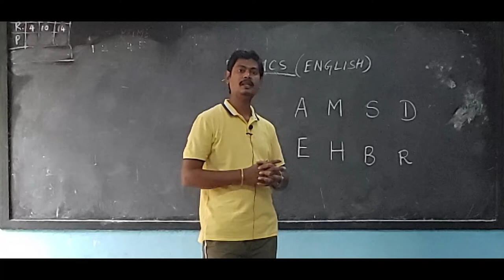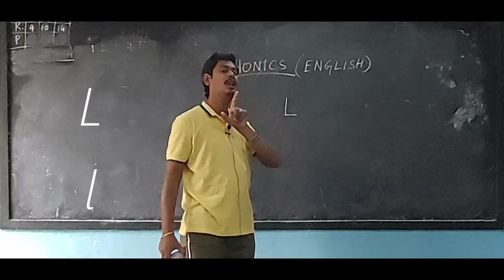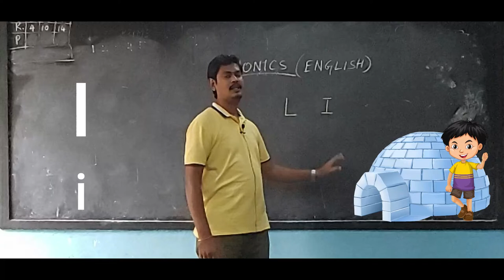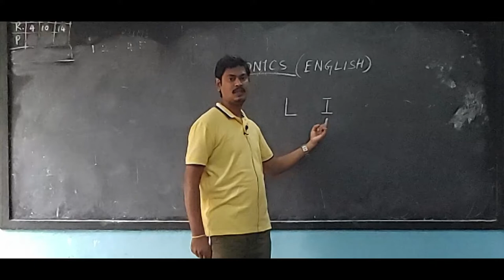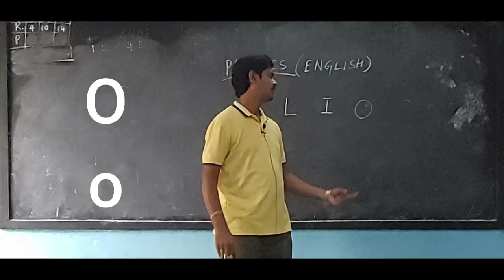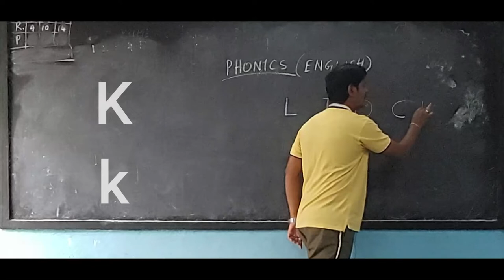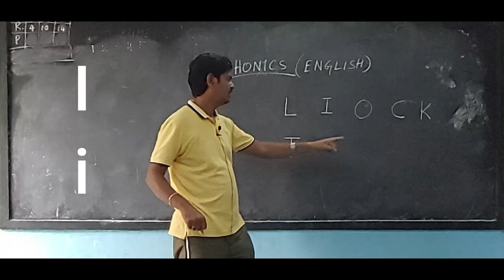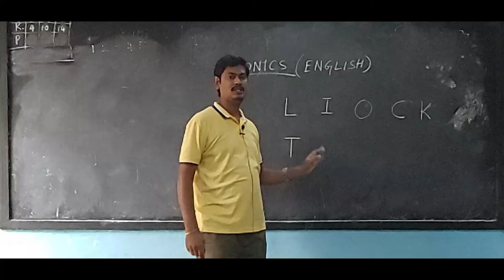PHONICS STORY - GROUP 3 - LETTERS L, I, O, C, K, T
CREATED BY  C.SASIKUMAR